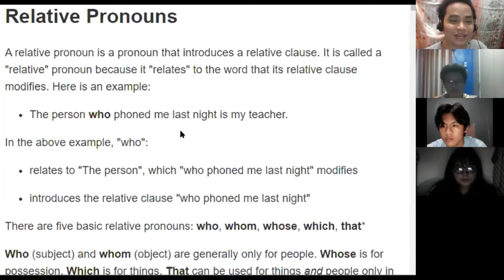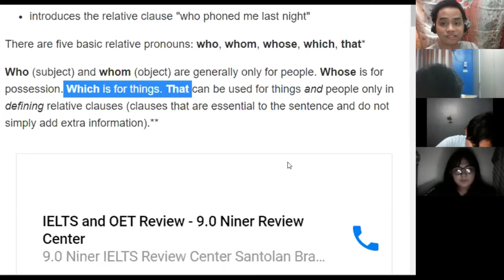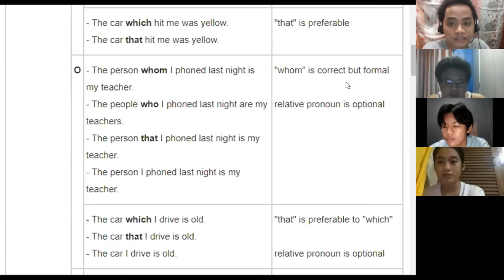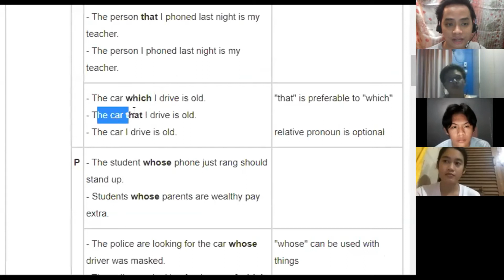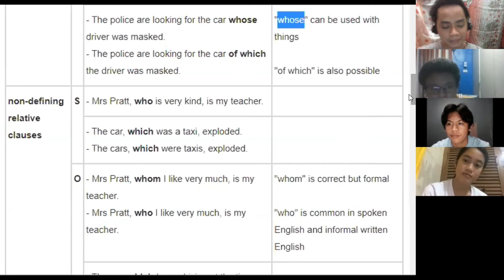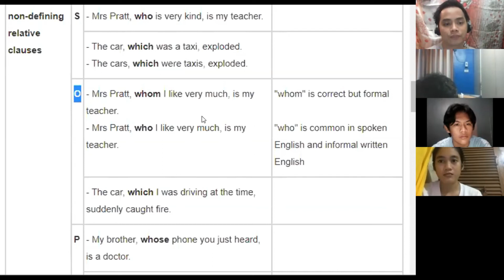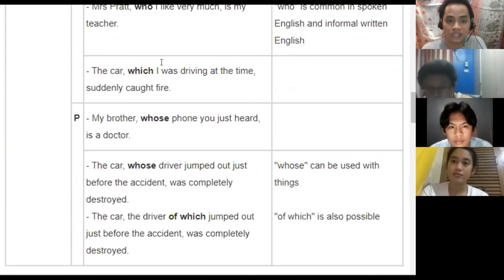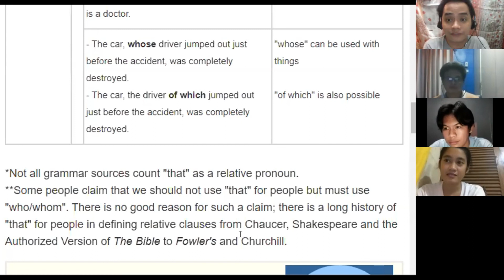086: Relative Pronouns